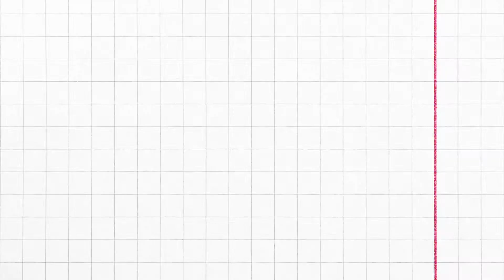Vacation Time || Where are we going ? || Tips & Tricks (Don't Miss) || SuSanth Telugu Vlogs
This video is about a nice planned vacation which covers below topics
1. Where are we going?
2. Hotel Review
3. Tips & Tricks. Don't Miss.